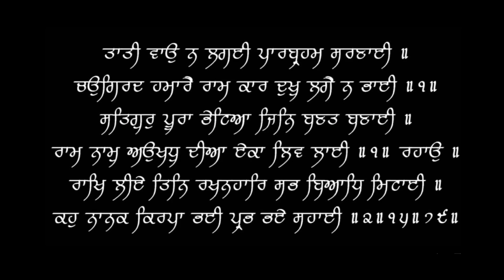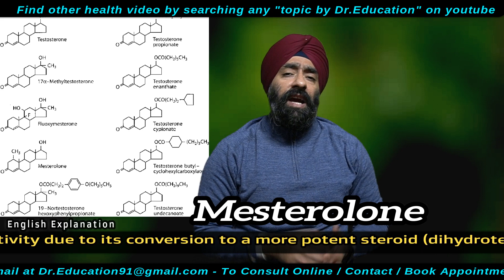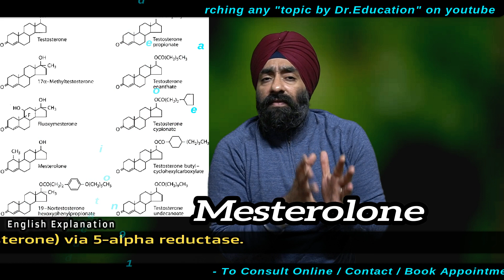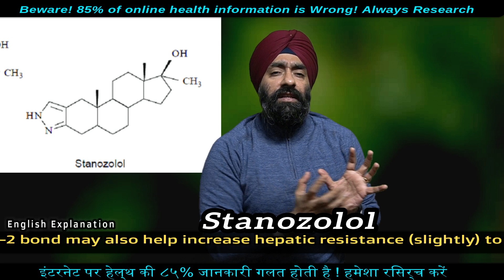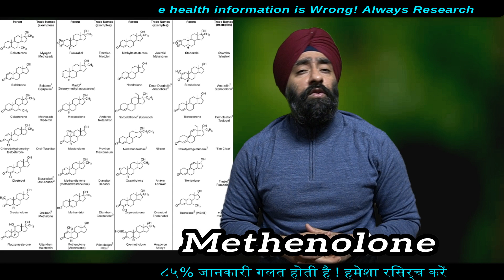Stanazol Anavar & DHT derivatives | Pro Bodybuilding Class 9 | Dr.Education (Hindi + Eng)